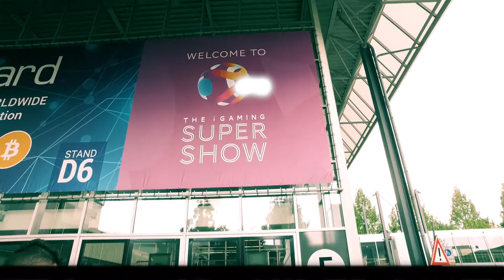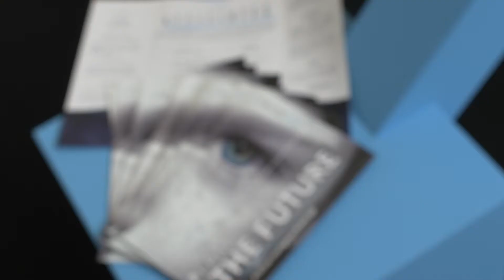IGaming Supershow 2017